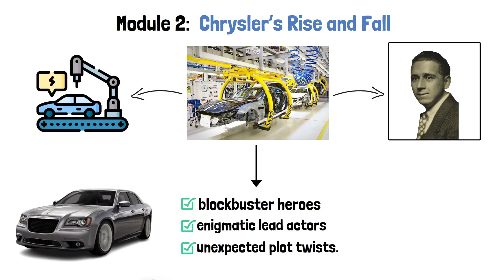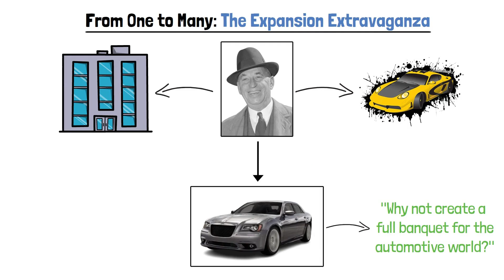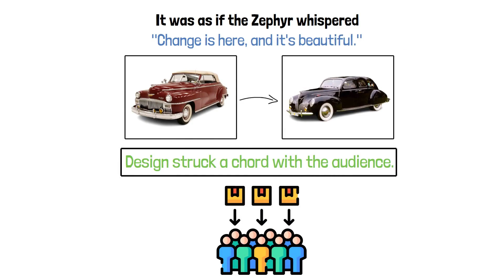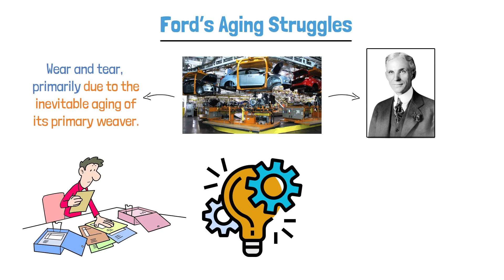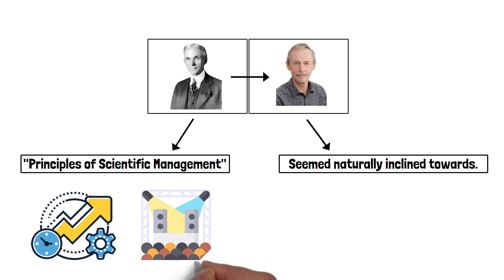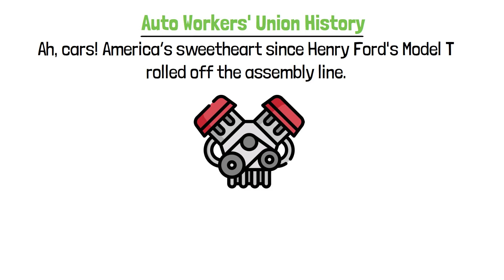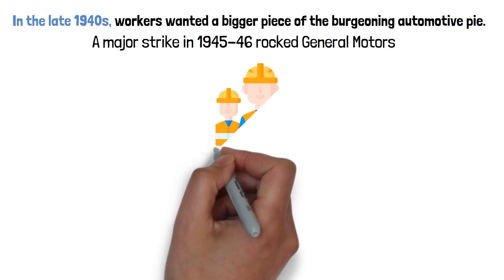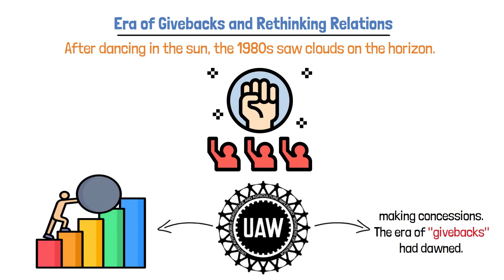HIS-412 Module 2: Chrysler's Rise and Fall